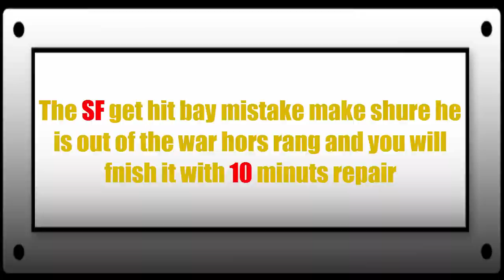War Commander --- Shadow Ops New setup Highway Zealots (70) 10 minus Repair